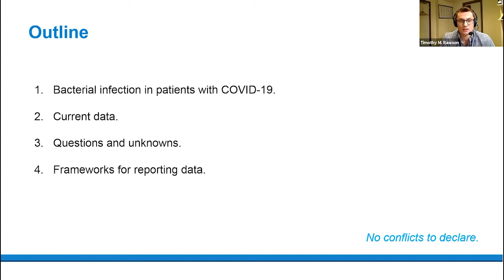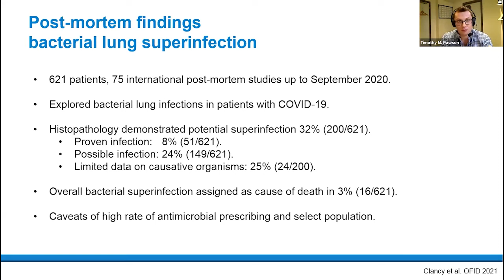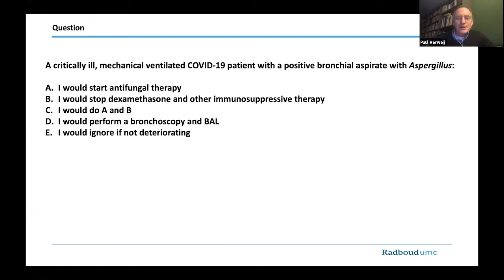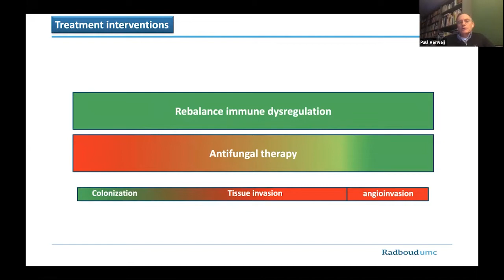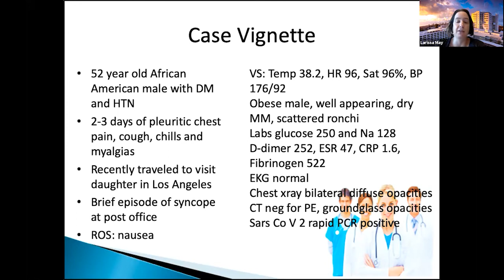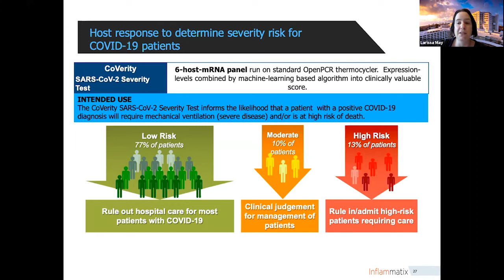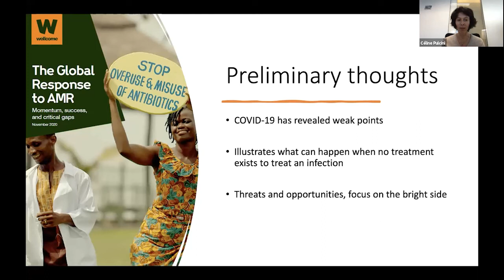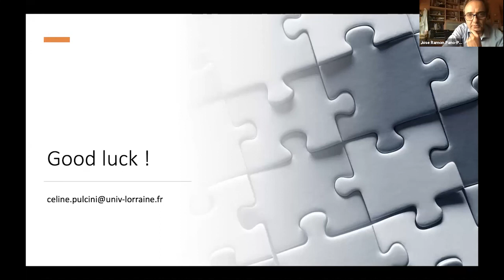ESCMID Websymposium: COVID-19 and Antimicrobial Stewardship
In the second installment of the 2021 ESCMID COVID-19 Websymposia series, we covered COVID-19 and Antimicrobial Stewardship. Speakers Timothy Rawson, Paul Verweij, Larissa May and Céline Pulcini explore the topics of bacterial co-infection, reducing inappropriate use of antibiotics and how the COVID-19 experience can help us rebuild antimicrobial stewardship programs.

The live event took place on February 18, 2021.

Be sure to follow ESCMID Social media to learn about future events.